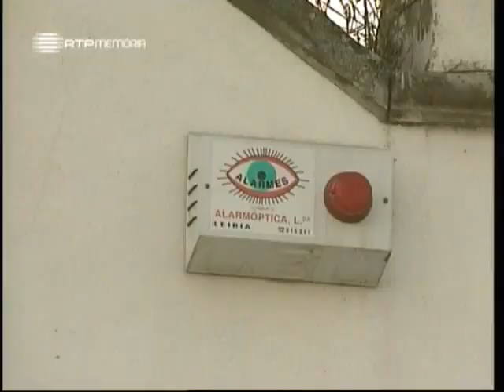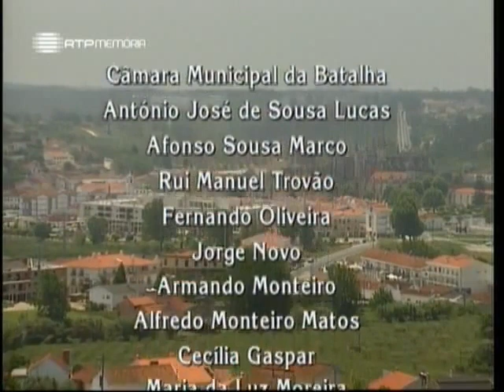Batalha, além do Mosteiro (Batalha) | Horizontes da Memória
Horizontes da Memória - Batalha, além do Mosteiro (Batalha) 2000